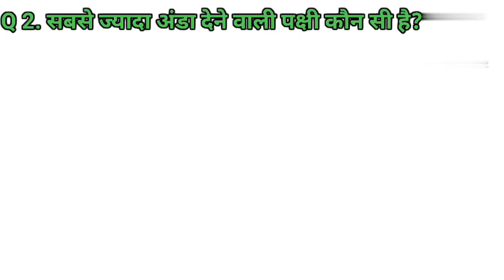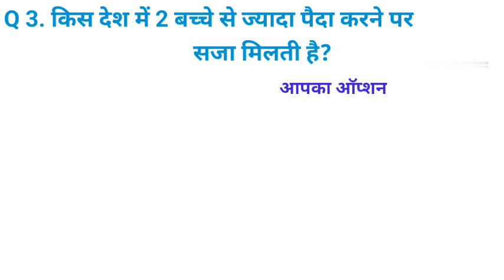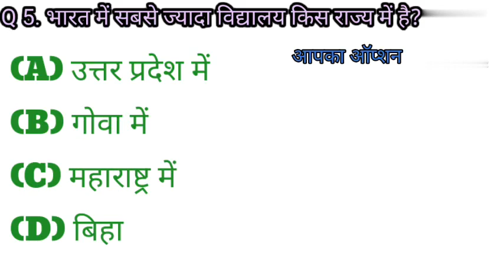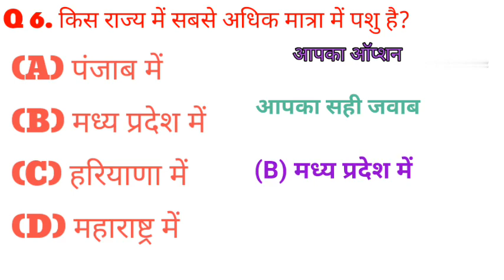Lucent gk questions || gk video || gk questions in hindi || Khan sir gk questions || drishti gk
Hlo guys 🤗

Your Queries 👇👇👇
1. GK
2. Important Gk Questions and Answer for
3. General knowledge
4. Quiz Test
5. Competitive Exams Questions and Answer
6. Important Gk
7. Gk Questions Competitive Exams
8. Competitive General knowledge
9. Gk challenge for you
10. gk questions important study
11. gk questions in hindi
12. quiz questions
13.samanya gayan questions and answers
14. Lucent gk
15. most important Lucent questions gk
16. Lucent gk questions in hindi
17. india gk in hindi
18. Lucent Gk Questions topic by
19. सामान्य ज्ञान प्रश्नोत्तरी
20. जीके जीके
21. G k 2023
22. gk gk gk
23. Gk number 1
24. जीके कुशन
25. Jenral nolej in hindi
26. Gk police
27. Gk IAS
28. Gk IPS
29. gk today current affairs
30. gk questions and answers 2023
31. Gk Bihar daroga exam questions
32. gk questions police SI
33. जनरल नॉलेज
34. जीके का सवाल
35. जीके बिहार
36. Gk live video
37. gk viral videos Raja sir
38. Gk Questions Khan sir
39. Current affairs Khan sir
40. Khan sir gk questions videos
41. Gk Questions live video
42. gk viral videos gk
43. gk questions current affairs Khan sir
44. Gk for you challenge
45. gk questions drishti
46. Gk Questions vikash sir
47. gk drishti gk
48. Gk vikash sir drishti
49. Gk Questions and answers Drishti
50. gk viral videos drishti class
51. Delhi vikash sir drishti class
52. Khan Patna gk class

√Subscrib.